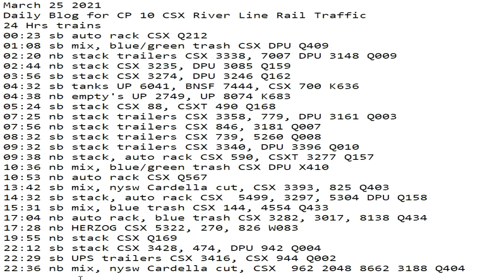March 25 2021 24 Hrs CSX Trains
24 Hrs trains
00:23 sb auto rack CSX Q212
01:08 sb mix, blue/green trash CSX DPU Q409
02:20 nb stack trailers CSX 3338, 7007 DPU 3148 Q009
02:44 nb stack CSX 3235, DPU 3085 Q159
03:56 sb stack CSX 3274, DPU 3246 Q162
04:32 sb tanks UP 6041, BNSF 7444, CSX 700 K636
04:38 nb empty's UP 2749, UP 8074 K683
05:24 sb stack CSX 88, CSXT 490 Q168
07:25 nb stack trailers CSX 3358, 779, DPU 3161 Q003
07:56 nb stack trailers CSX 846, 3181 Q007
08:32 sb stack trailers CSX 739, 5260 Q008
09:32 sb stack trailers CSX 3340, DPU 3396 Q010
09:38 nb stack, auto rack CSX 590, CSXT 3277 Q157
10:36 nb mix, blue/green trash CSX DPU X410
10:53 nb auto rack CSX Q567
13:42 sb mix, nysw Cardella cut, CSX 3393, 825 Q403
14:32 sb stack, auto rack CSX  5499, 3297, 5304 DPU Q158
15:31 sb mix, blue trash CSX 144, 4554 Q433
17:04 nb auto rack, blue trash CSX 3282, 3017, 8138 Q434
17:28 nb HERZOG CSX 5322, 270, 826 W083
19:55 nb stack CSX Q169
22:12 sb stack CSX 3428, 474, DPU 942 Q004
22:29 sb UPS trailers CSX 3416, CSX 944 Q002
22:36 nb mix, nysw Cardella cut, CSX  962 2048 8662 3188 Q404